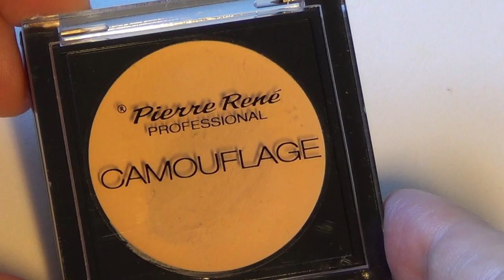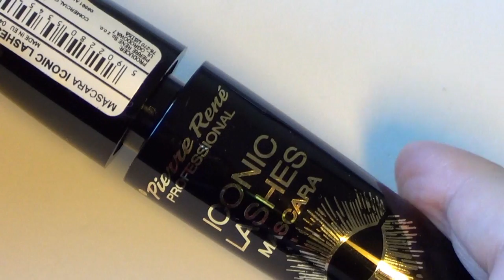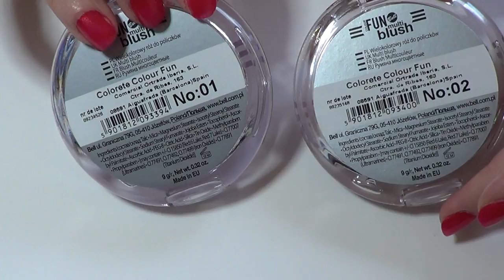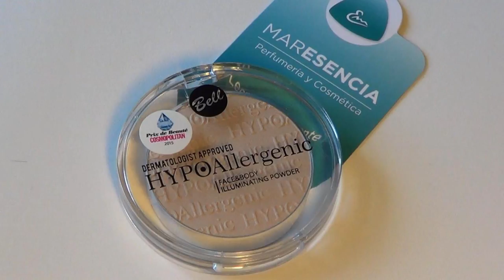MAQUILLAJE Low Cost - SUPER MEGA HAUL Bell Cosmetics, Pierre Rene, Ziaja...♡ Opinion by FSandMe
💜 💜  LÉEME / DESPLIÉGAME 💜 💜
Maquillaje Low Cost - SUPER MEGA HAUL ♡ Opinion by FSandMe

Hoy os traigo un vídeo de esos que tanto nos gustan de maquillaje bueno, bonito y barato. Asi que si estas empezando o quieres completar tu kit de maquillaje básico seguro que este super mega Haul os sirve de ayuda para ver que os falta.

Los productos de maquillaje que enseño en este Super Mega Haul son los siguientes:

- Pierre René Skin Balance Cover Base de Maquillaje Fluida Tono 22
- Colorete Colour Fun Multi Blush, Bell Tonos 01 y 02
- Polvos Sueltos Pierre René Tono 00
- Sombras de ojos incluidos en la paleta son los tonos : 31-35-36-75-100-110
- Bell Skin Camouflage Concealer, Correctores de colores en paleta con tonos Verde, Beige, Salmón y Marroncito claro.
- Pintalabios larga duración Pierre René Profeessional Slim Lipstick N.19 ( Es el que llevo en este video
- Limpiador de brochas mientras estas maquillandote The Brush Tools.com
- Máscara de Pestañas WaterProof Pierre René Professional Aqua Sport.
- Prebase en crema para sombras de ojos hipoalergénica HypoAllergenic, Bell
- Tinte labial con brillo Bell tint Pomadka trwale 02
- Hypo Iluminador Hipolaergénico rostro y cuerpo Face & Body Bell Nº01
- PreBase de maquillaje para rostro y cuello Pierre René Make up base illuminating
- Brocha de Maquillaje Maiko 143 pocket
- Kit Cejas Perfectas Eyebrow Set de Pierre René
- Pintauñas Pierre René en el tono Rojo 320
- Super Contour Liner Lapiz de ojos resistente al agua con sacapuntas Pierre René tono negro.
- Corrector de ojeras e imperfecciones Camouflage Pierre René N.00
- Base de Maquillaje Skin Balance Cover P. René Light Beige 22
- Delineador de Ojos Royal Liner
- Delineador de Ojos Hi- Tech Eyeliner
- Iconic Lashes Mascara de Pestañas

Todos estos cosméticos los podéis encontrar en la tienda online de MarEsencia

¿Que producto de belleza de este haul fue el que más te gustó?

2017 HUGE Haul de favoritos Maquillaje Low Cost. Compras de maquillaje económico / Barato/ Low cost. Kit de belleza de productos de maquillaje basico para principiantes. Maresencia supermegahaul mega haul maquillaje barato online